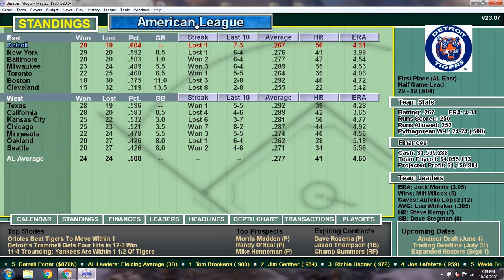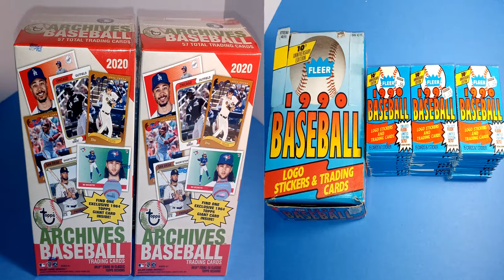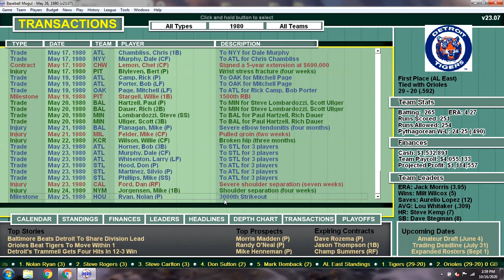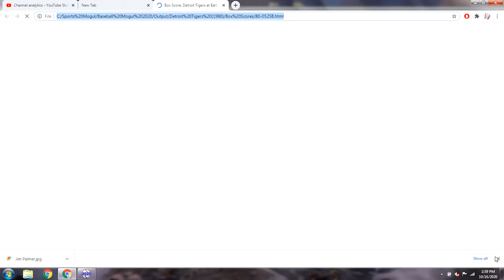Game 49 - 1980 Detroit Tigers Season Replay v Baltimore Orioles @ Memorial Stadium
DET (29-19): Jack Billingham (2-4) v BAL (28-20): Jim Palmer (7-4)
A total mismatch in starting pitchers and yet Jack Billingham tosses his best start of the season against Jockey underwear model Jim Palmer.  I add 1980 baseball cards like Pop-Up Video from VH1. There's other surprises, too.